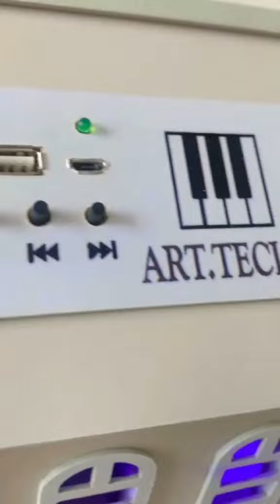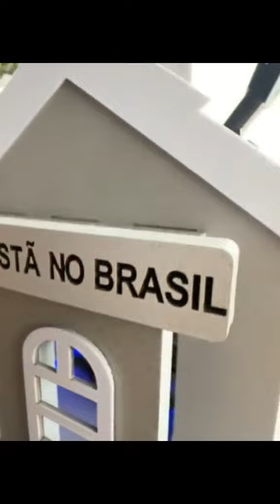Mini CCB Toca mp3 tá fazendo sucesso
Me chama no 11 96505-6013